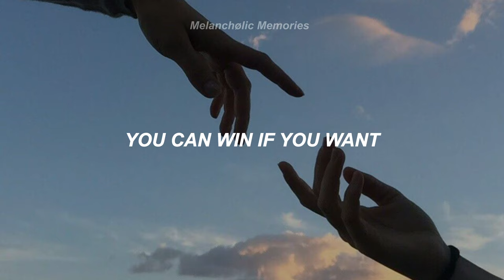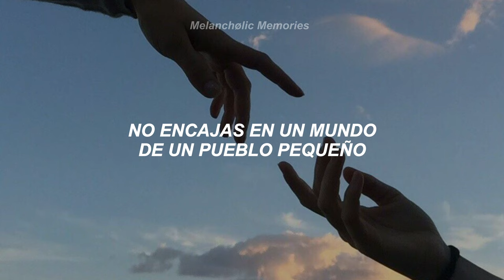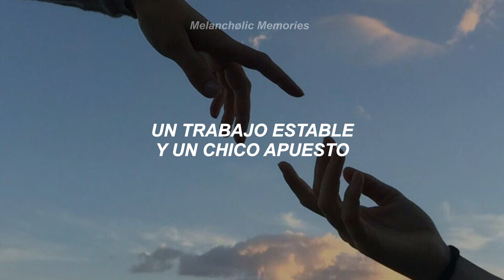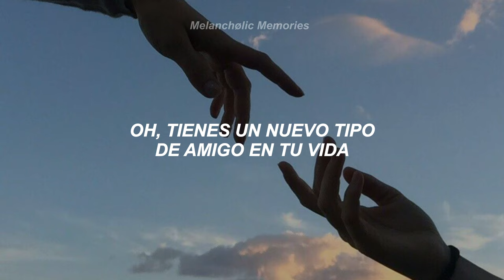Modern Talking - You Can Win If You Want (Sub. Español)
Banda: Modern Talking
Canción: You Can Win If You Want
Álbum: "The 1st Album"
Año: 1985

// Lyrics //

You packed your things in a carpet bag
Left home never looking back
Rings on your fingers, paint on your toes
Music wherever you go
You don't fit in a small town world
But I feel you are the girl for me
You're leavin' town where nobody knows

If you want it you will win
On your way you will see
That life is more than fantasy
Oh you gotta brand-new friend

Oh, come on take a chance
For a brand-new wild romance
Take my hand for the night
And your feelings will be right

Oh darkness finds you on your own
Endless highways keep on rollin' on
You are miles and miles from your home
But you never want to phone your home
A steady job and a nice young man
Your parents set your future plan
That's the way your story goes.